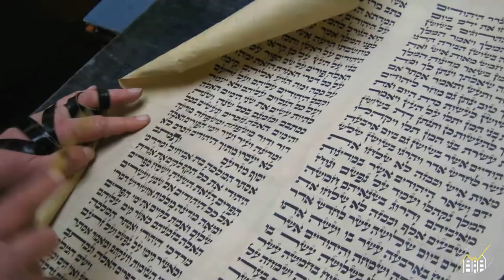BL Campagne 2